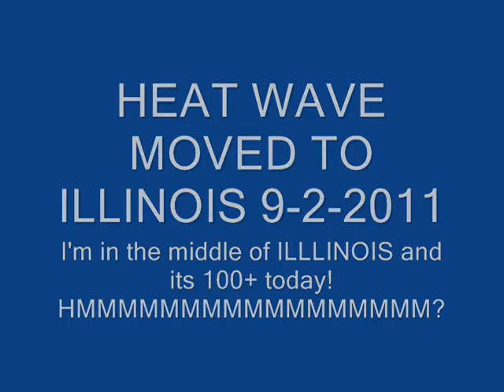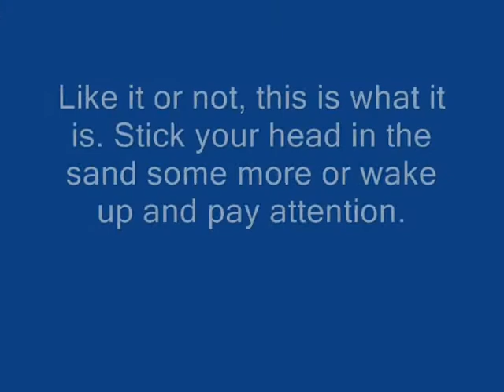SO WE ARE HAVING A HEAT WAVE, Hmmmmmmmmmmm? 9 2 2011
Just some comparisons so you can get a feel for things.